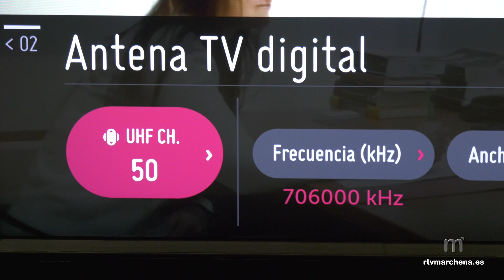Televisión Marchena cambia su frecuencia al canal 39 UHF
Televisión Marchena cambiará su canal de emisión en los próximos días como parte del segundo dividendo digital. Este proceso liberará una banda de frecuencias ocupada actualmente por la TDT para dar vía libre a la nueva tecnología 5G de telefonía móvil.  Unos cambios aplazados por el estallido de la pandemia de coronavirus del mes de marzo que ahora deben realizarse para cumplir con las directivas de la unión europea. Para poder seguir viendo Televisión Marchena se deberá resintonizar los televisores en el canal 39 UHF. En el caso de las comunidades de vecinos puede ser necesario adaptar el amplificador de antena. Este cambio se produce de manera conjunta en toda la provincia de Sevilla, moviéndose también de frecuencia, entre otros, los canales de Televisión Española.